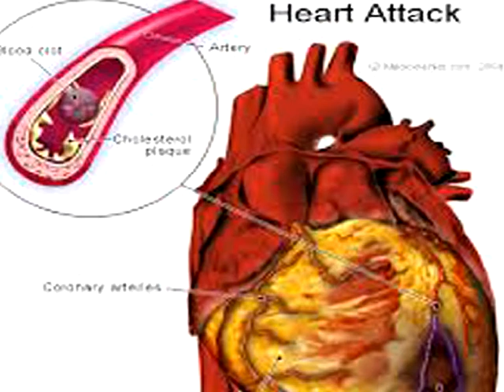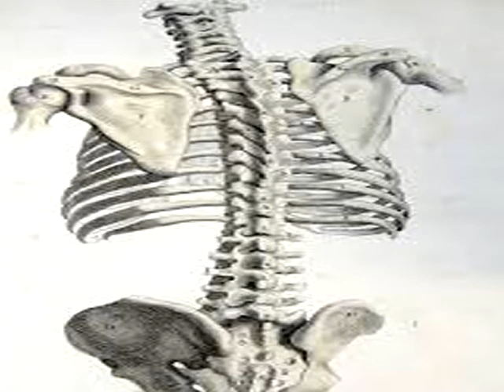Kharbuja Fruit Health Secrets In Telugu.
Welcome to A to Z health and beauty tips
Musk melon Health Secrets in Telugu.
You know Kharbuja benefits. Kharbuja gives more water too body, Vitamin c and energy and coolness to body in Summer. Kharbuja is also called in Muskmelon. Kharbuja is summer fruit. For more kharbuja health tips you watch on line channel A to Z health and beauty tips.